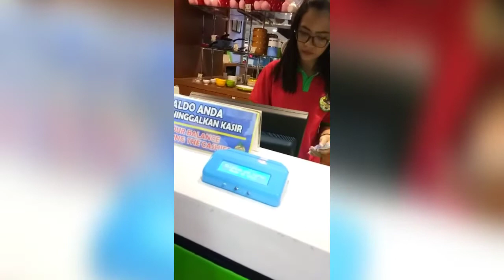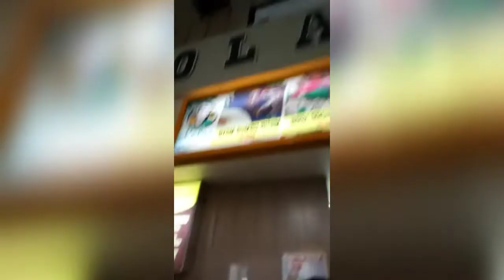Asyiknya Kulineran Di Blitar Square Mall | The Wijaya's Family (VLOG 5)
Review dan Kulineran yang asyik di Blitar Square Mall (Blitos)
Nyaman, enak, berkualitas, harganya terjangkau.